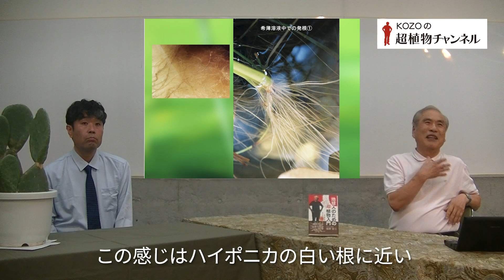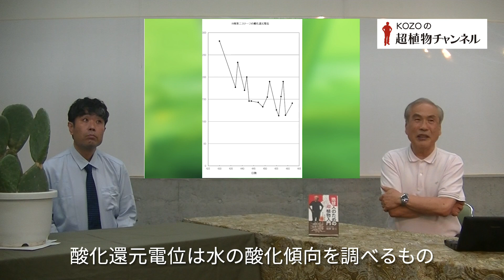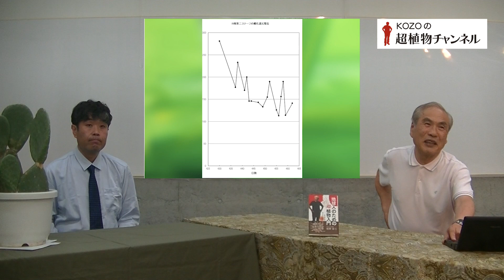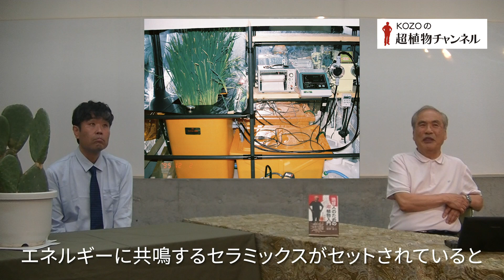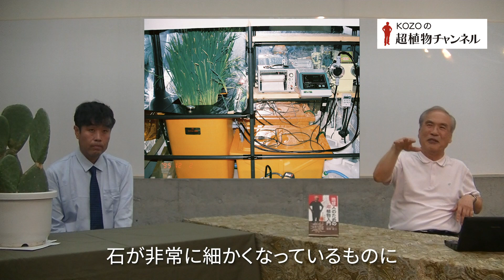第14回 500本の茎が出た稲の話② ー 極端に薄い培養液で水耕栽培したら稲が元気になった！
KOZOの超植物チャンネル

生徒：照屋 護

第13回「500本の茎が出た稲の話② 」

ー稲の巨大化の実験をした後、同じ稲を３年間育て続けた。
ー液肥の水溶液を薄くして育ててみたら稲の生態が変わった。
ー溶液が極端に薄いと元気になるのは、無肥料の自然栽培で作られる「微生物が微量の養分を無限供給する状態」と相通じるものがある。
ーセラミックスや自然石が水耕栽培の水に自然のエネルギーを補強する可能性はある。
ー人工的に自然環境を作り出すことは困難。

現在の科学を超えた新しい科学の世界観を探る。

板野肯三
1948年岡山生まれ。東京大学理学部物理学科卒。理学博士。専門はコンピュータ工学。筑波大学システム情報工学研究科長、学術情報メディアセンター長、評議員、 学長特別補佐等を歴任。現在、筑波大学名誉教授。専門外のことにも幅広く関心を持って活動し、研究室で一粒の種から500本以上の茎を出す稲を育てたこともある。ソロー学会の会員。